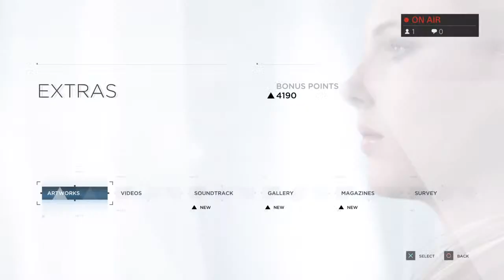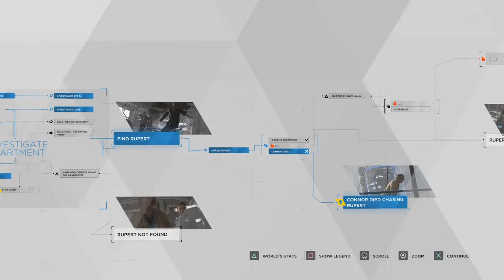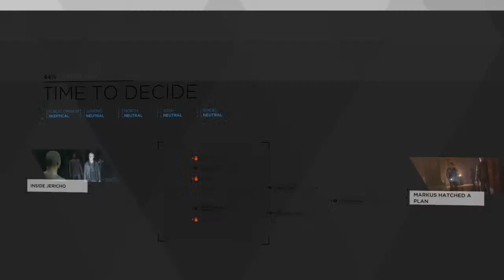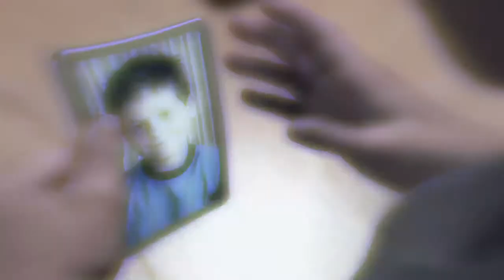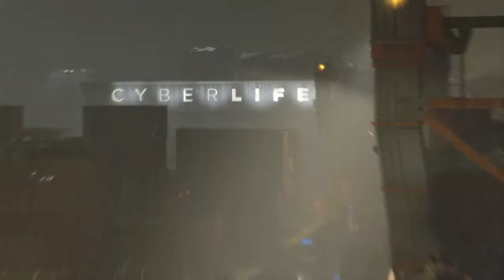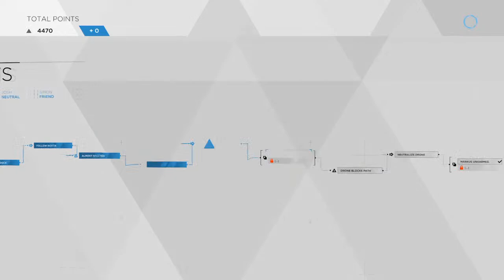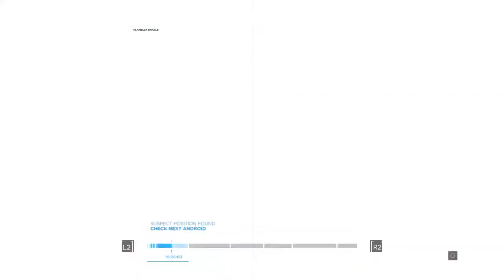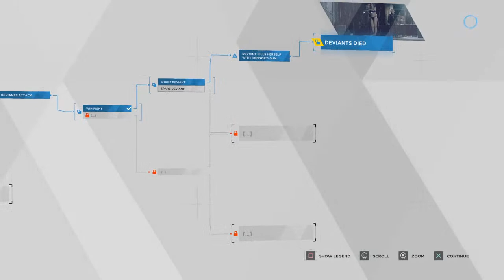Screw you Makakala